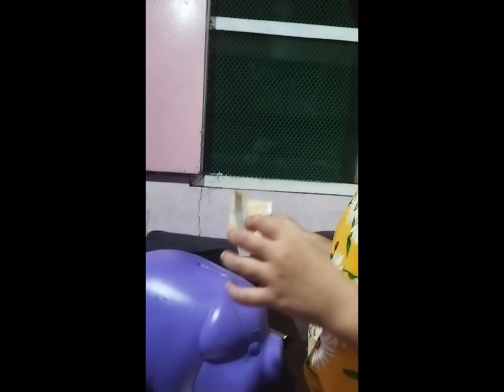020523 Minzy's 5th Birthday